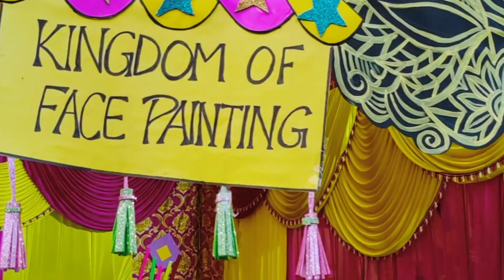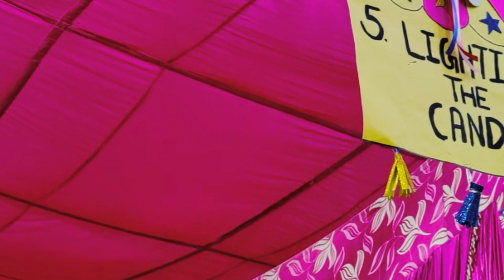St. Angel school Annual Fete !! सौम्या ने की जम के मस्ती!